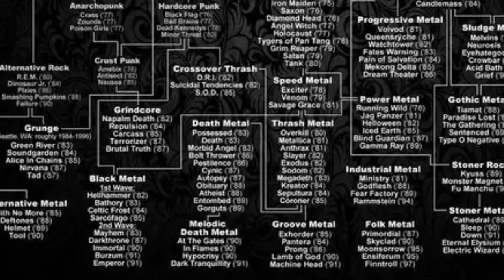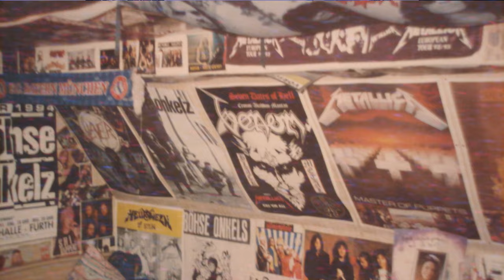metal has problems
Dunno why I decided to throw my 2 cents into this argument, especially because I'm SURE these arguments and points have been made before. I wanted to get this video out though.

Two more videos on music before moving on to something else

The guy(s) that were giving me the business for my A7X shirt ended up pretty decent dudes. Actually, here's there band if you wanna check them out

Pissed when they gave him the boot, he immediately decided to form a group that would wipe Metallica off the map. He didn't succeed with that, but Megadeth did evolve into one of the most potent metal forces of the Eighties. The lineup has changed a lot over the years, but Mustaine has always stayed at the helm, and in 2010 the group hit the road with Metallica, Slayer and Anthrax. The show ended with all four groups jamming, and Mustaine and the rest of Metallica finally shared the stage again.

5. Slayer

It's possible that no other metal band has amassed a group of fans as loyal and hardcore as Slayer. Even when they are on the bill with Metallica, it seems like more fans are in the audience wearing Slayer t-shirts than those of the headliner. From the second they walk onstage, the thrash-metal giants whip the crowd into a violent frenzy unlike anything we've ever seen. At Yankee Stadium this summer, it was a beautiful sight. Their most beloved record may be 1986's Reign In Blood, which was produced by Rick Rubin, but to Slayer fans, every LP is a classic. The quartet still tours with the original lineup, though guitarist Jeff Hanneman was forced to miss some shows after becoming infected with flesh-eating bacteria on his arm.

4. Iron Maiden

There's almost no such thing as a casual Iron Maiden fan. People are either vaguely aware there's a metal band that sings that song "Run To The Hills," or they're wearing a vintage Fear Of The Dark Shirt at a Maiden show screaming at the top of their lungs for "Wrathchild." Not even Rush manages to fill arenas with nothing but super-hardcore fans. Frontman Bruce Dickinson joined the band in 1982 for their classic LP The Number of the Beast, and even though he took some time off in the Nineties to focus on his solo career, he's still leading the group. They just wrapped a world tour behind their 2010 LP The Final Frontier, but they should be back at it in another couple of years.

3. Black Sabbath

Black Sabbath did heavy metal first, and they may have done it best. Has any metal group managed to improve on songs like "Children of the Grave," "Sabbath Bloody Sabbath" or "War Pigs?" The Birmingham band started in 1968, and by the early Seventies were introducing metal to people all over the planet. Frontman Ozzy Osbourne was pushed out in 1979, but they recruited Ronnie James Dio and immediately cut Heaven and Hell, inarguably one of their finest works. They've been through an insane number of singers and lineups since, but in 1997 Sabbath reunited the classic foursome for a triumphant series of reunion tours. Word is they are working on their first LP since 1978's Never Say Die!, but they have yet to confirm that.

2. Dream Theater

Dream Theater is the perfect marriage of prog rock and heavy metal. If you've never heard the group, a good starting place is "The Big Medley" from their 1995 EP A Change of Seasons. It somehow combines Pink Floyd's "In the Flesh," Kansas' "Carry On Wayward Son," Queen's "Bohemian Rhapsody" and "Turn It On Again" by Genesis. It's a tough thing to pull off, but they do it with ease. That's not to imply Dream Theater is a cover band. The group has 11 studio albums, dating all the way back to 1989. Drummer Mike Portnoy left the band last year, but guitar great John Petrucci remains, and the band is still extremely active.

As we noted earlier, Dream Theater tweeted this poll to their fans, which helps explain why they ranked so high.

1. Metallica

Metallica fans love to complain. They complained when the band made a video for "One" in 1989. They complained two years later when they scored a giant crossover hit with "Enter Sandman." They really went nuts a few years later when they cut their hair, put a photo of blood and semen on their album cover and recorded with Marianne Faithfull. They complained when the band waged war against Napster, and again in 2003 when they made the drums sound all crazy on St. Anger. 2008's Death Magnetic was supposed to be a return to form, but fans complained about Rick Rubin's ultra-compressed mix of the album. How does the band respond to that? They record an album with Lou Reed that most of their hardcore fans are guaranteed to hate. The band has always done exactly what they felt like doing, and it's no coincidence they still pack stadiums all over the world. They must have been doing something right all of these years.